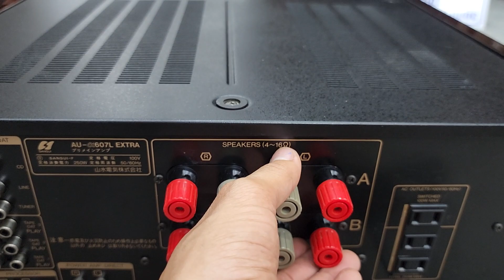Amply SANSUI 607Lxtra 250w rất khỏe . Hay Máy Rất Đẹp 👍👍👍👍👍👍👍👍